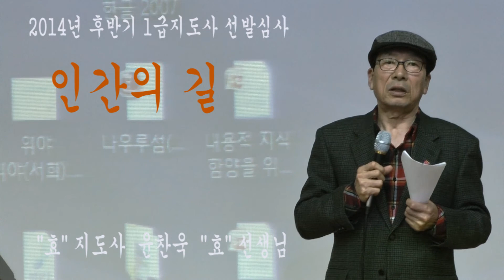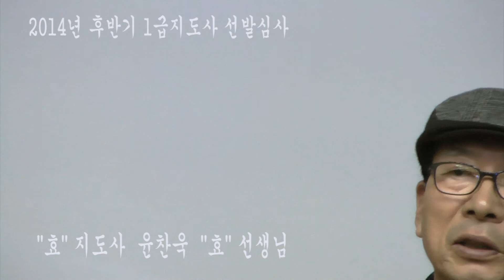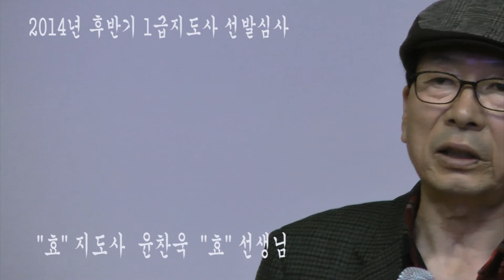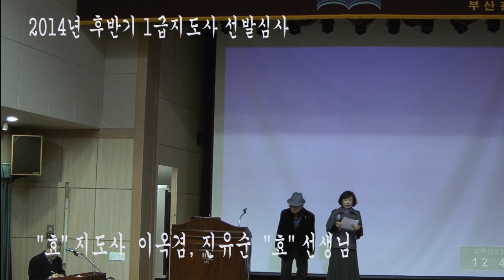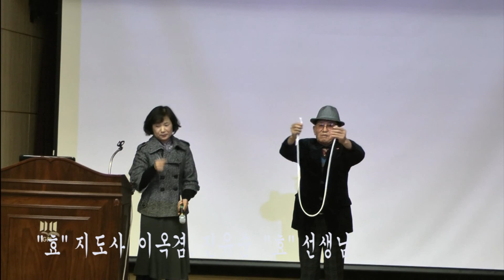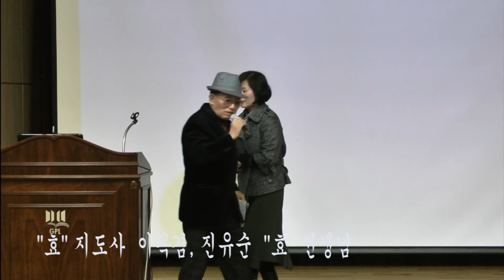효지도사 선발심사 12의3 윤찬욱, 이옥겸,진유순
효지도사 선발심사 12의3 운찬욱,  이옥겸,진유순

효사관학교 2014년 후반기 1급 효지도사 선발 심사 발표
장소 : 부산시 북구 구포 도서관 강당
일시 : 2014년 12월 10일 오후 1시  반부터
발표자 :34명중
       12월 1일 발표

12의 4 = 오용구, 주연하, =

12의 5 = 정승규, 신국선. =

12이 6 = 이상숙, 강태개. =

     12월 12일 발표

12의 7 = 신미옥, 전곡두 =

12의 8 = 정인숙, 조동운 =

12의 9 = 정춘자, 조현복. =

12의 10 = 김나경, 황정숙. =

12의 11 = 정이수, 최덕균 =

12의 12 = 심사평, 심사위원장 김경임, 심사위원 김상봉, 학교장 신석산. =